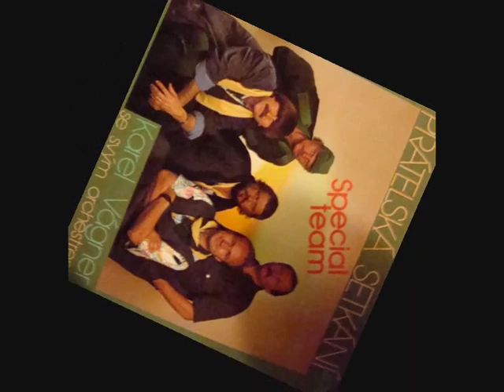Cage a chanteur Henri Seroka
Henri Seroka 1987 rok, piosenka z LP. "Pratelska Setkani - Special Team" Karel Vagner se svym orcherstrem.